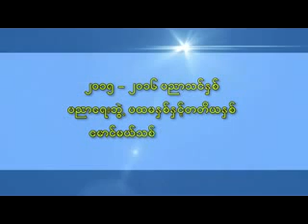ရန္ကုန္ျမင္ကြင္းက်ယ္ (၂၅.၁၂.၂၀၁၅)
၂၀၁၅-၁၆ ပညာသင္ႏွစ္ ပညာေရးဘြဲ႕ ပထမႏွစ္ႏွင့္ တတိယႏွစ္ ေမာင္မယ္သစ္လြင္ႀကိဳဆိုပြဲ